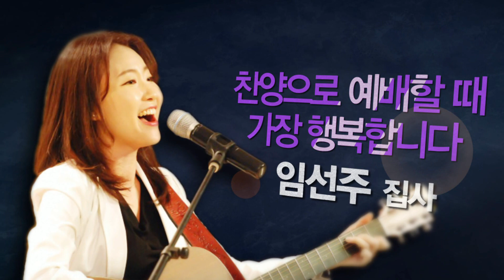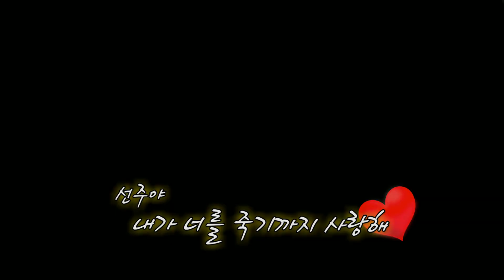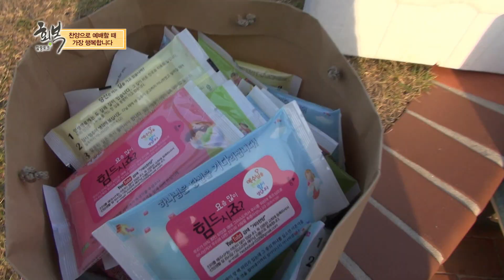힐링토크 회복 394편 APGAHT0394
찬양으로 예배할 때 가장 행복합니다
임선주 집사